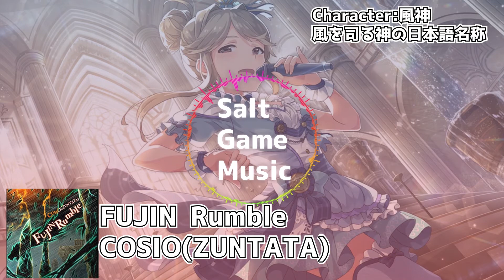【作業用BGM】曲名に神話や聖書に登場する人物・生物の名前が入っている音ゲー曲メドレー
タイトル通りのメドレーです。

↓楽曲一覧(List of songs)
1. 0:00...ZEUS-ルゼ
2. 1:57...HADES-Massive New Krew
3. 3:59...Valkyrie dimension-Spriggan
4. 5:53...Kronos-削除
5. 8:26...Unicorn tail-DJ YOSHITAKA
6. 10:42...IKAROS DYNAMITE!-BlackY
7. 12:36...Behemoth-DJ Myosuke
8. 14:34...海神-兎々
9. 16:40...Aiolos-xi
10. 18:50...量子の海のリントヴルム-黒猫ダンジョン
11. 20:38...HERA-ルゼ
12. 22:55...Scars of FAUNA-猫叉Master
13. 24:53...カグツチ-Massive New Krew
14. 26:47...†:OLPHEUX:†-Juggernaut.
15. 28:48...TiamaT:F minor-Team Grimoire
16. 31:17...8OROCHI-REDALiCE
17. 33:31...Xepher-Tatsh
18. 35:34...PANDORA PARADOXXX-削除
19. 37:57...ouroboros -twin stroke of the end- -Cranky VS MASAKI
20. 40:24...Harpuia-BlackY
21. 42:17...天照-Tatsh a.k.a 世阿弥
22. 44:23...DIABLOSIS::Nāga-sky_delta
23. 46:15...ガラテアの螺旋-sasakure.UK
24. 48:14...FUJIN Rumble-COSIO(ZUNTATA)
25. 50:16...セイレーン ～悲壮の竪琴～-ぺのれり
26. 52:31...poxei◆DOON-かねこちはる
27. 55:04...SAtAN-P*Light
28. 57:03...東京神話-DJ TECHNORCH feat.宇宙★海月 vs BEMANI Sound Team"U1-ASAMi"